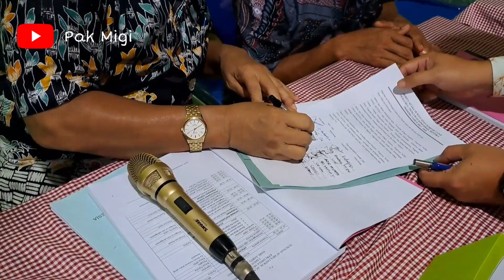PENANDATANGAN SK PENGURUS - PENGAWAS KPRI DWIJA MUSTIKA 2023 - 2025